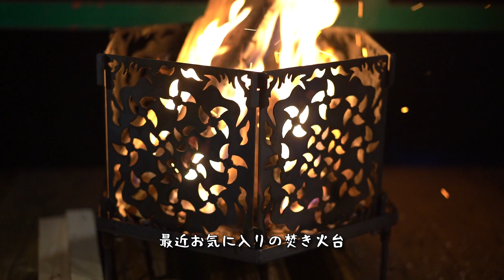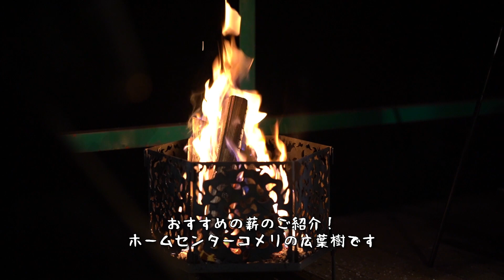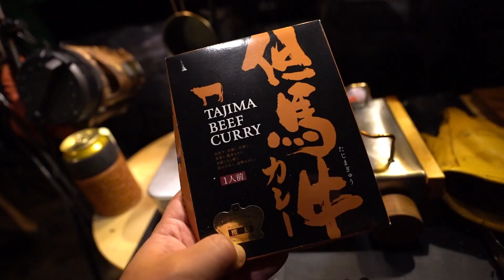【ソロキャンプ】屋根付きサイトでキャンプギアに囲まれて 洞川キャンプ場（フォロスト・イン泥川) ＃2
屋根付きサイトのあるフォロスト・イン泥川（旧泥川キャンプ場）でのソロキャンプ

前回動画の作った鶏つくねをおかわりして
ただただ景色、焚き火、キャンプギアをながめながら時間が流れる

いつの間にか周りは真っ暗

そんな贅沢な時間を過ごしたキャンプでした！

少しでもキャンプの魅力が伝われば嬉しいです！

【テント】
 muraco　BLACK BEAK 2P

【Camera】
SONY α7Ⅲ

【キャンプで使用している商品】
ピコグリル 398 Picogrill398 PG398 正規販売店商品

鉄 フライパン 鍋 セット 極 SONS COCOpan Kappa オーブンセット IH対応 日本製 C201-001

kovea KGR-1503 Cube キューブ TABLE TOP STOVE

ユニフレーム fanマルチロースター

富士錦 パワー森林香(赤色) 30巻入り　←虫のいる季節には必須では

アウトドアスパイス 「ほりにし」 ←何にかけてもおいしくなる！

MINIMAL WORKS (ミニマルワークス) ROLLY BASKET U/ファニチャー (BLACK)

ALBATRE アルバートル マルチギアコンテナ